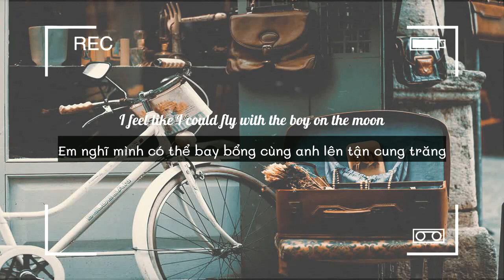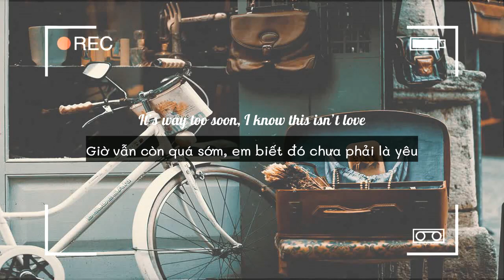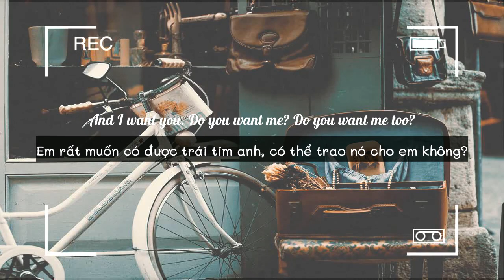Vietsub + Lyrics || I really like you - The Johnsons (Cover)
Bài gì mà dễ thương ghê kkkkkk

Song: I really like you
Artist: Carly Rae Jepsen
Covered by The Johnsons
Edit + Trans: Iris In The Summer

DO NOT REUP WITHOUT MY PERMISSION!!!

PLEASE ENJOY THE MUSIC!!!